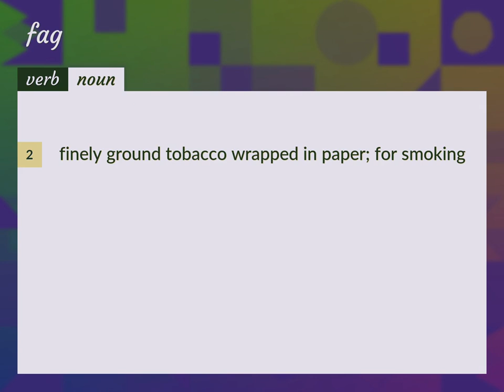Fag | meaning of Fag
What is FAG meaning?